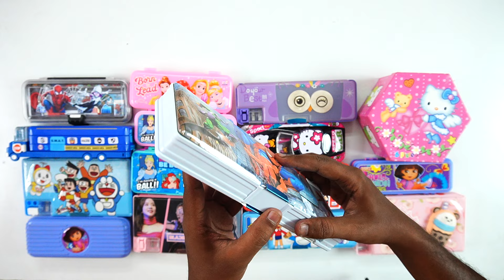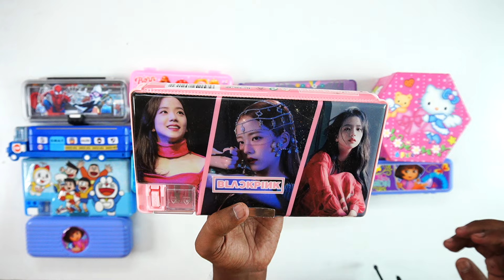new Stationery collection of unicorn,hello kitty,doreamon pencil box